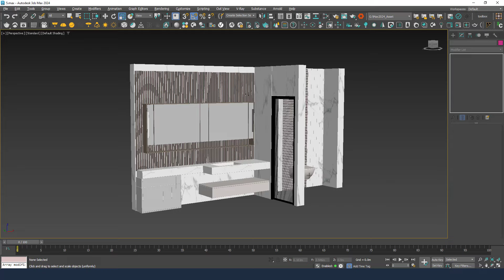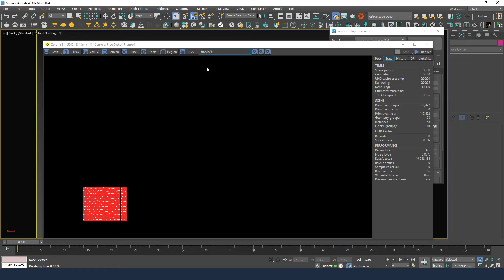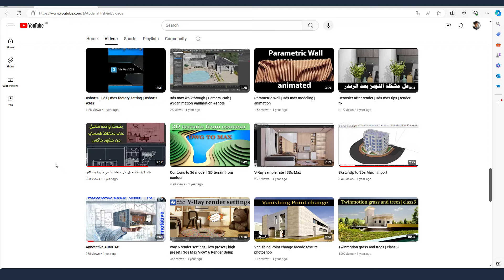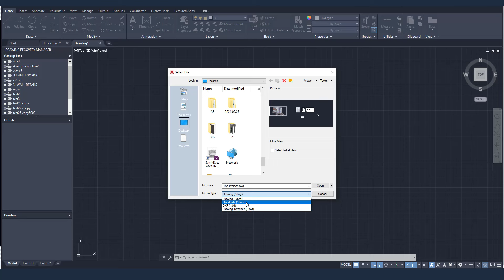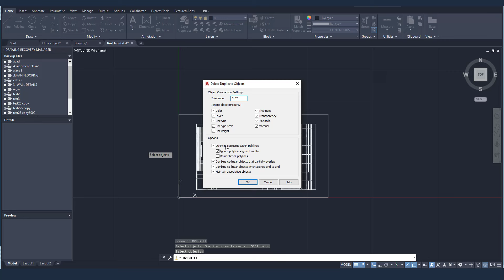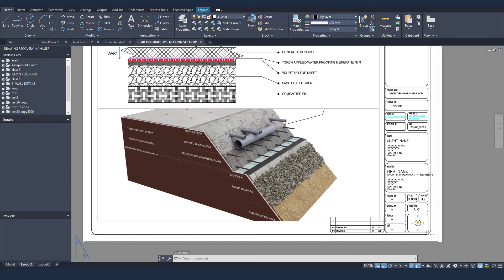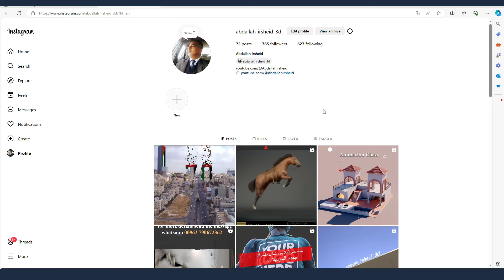Max to AutoCAD \ Section \ elevation \ details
يرجى التواصل معي على الخاص للحصول على اخر التحديثات في البرامج.